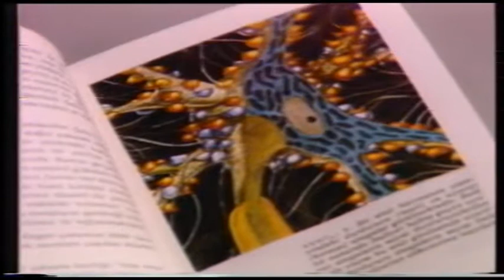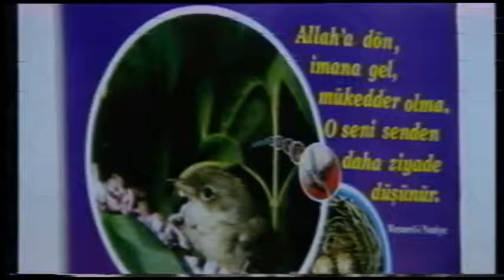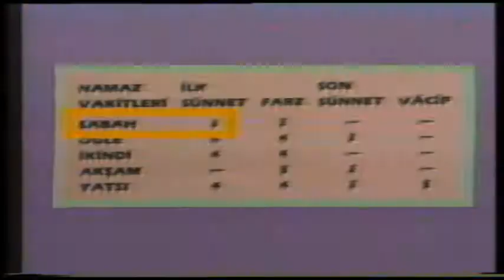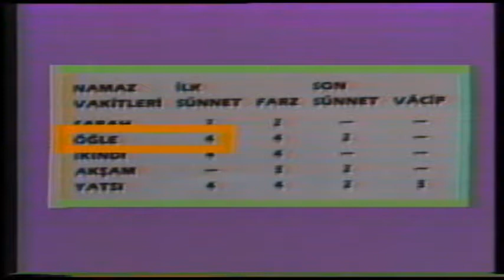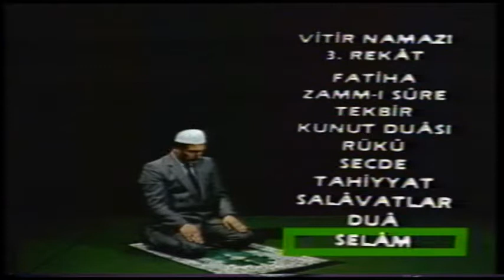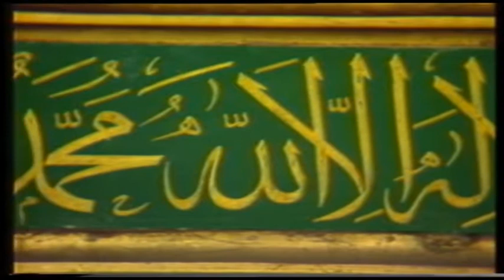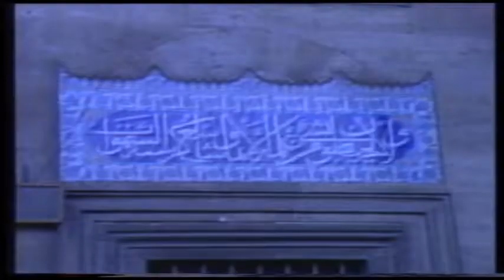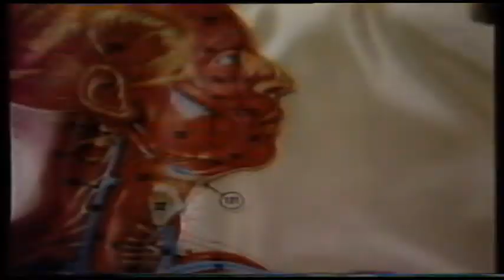İnanç ve Namaz